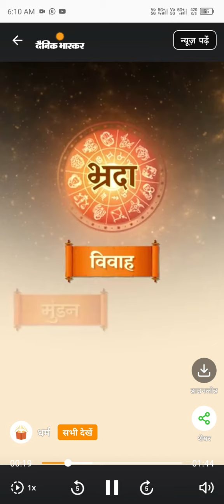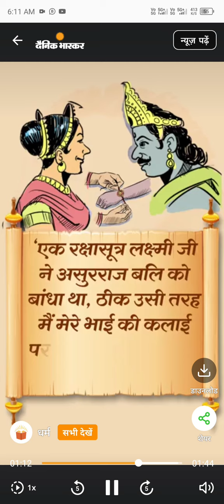रक्षाबंधन आज,जानिए राखी बांधने का मुहूर्त और भद्रा से जुड़ी मान्यताएं..दोपहर 1.30 बजे तक रहेगी भद्रा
रक्षाबंधन आज,दोपहर 1.30 बजे तक रहेगी भद्रा: जानिए राखी बांधने का मुहूर्त, पूजा की थाली में क्या-क्या रखें और भद्रा से जुड़ी मान्यताएं...
आज (सोमवार, 19 अगस्त) रक्षाबंधन पर दोपहर 1.30बजे तक भद्रा रहेगी। इस कारण राखी बांधने का मुहुत1.30 बजे के बाद ही शुरू होगा। रक्षाबंधन पर भद्रा के अलावा मुहूर्त के लिए चौघड़िया, लग्न या किसी भी तरह का विशेष काल नहीं देखा जाता है।
Study Everything In Detail (CASE STUDY)
जय हिन्द 🇮🇳 Welcome to K.R.YADAV